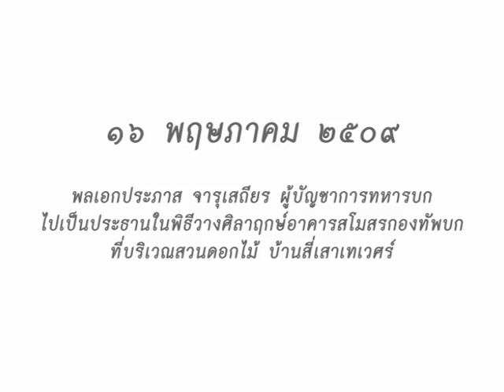วันนี้ในอดีต ๑๖ พฤษภาคม ๒๕๐๙ การวางศิลาฤกษ์อาคารสโมสรกองทัพบก บ้านสี่เสา เทเวศร์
พลเอกประภาส จารุเสถียร ผู้บัญชาการทหารบก ไปเป็นประธานในการวางศิลาฤกษ์อาคารสโมสรกองทัพบก ที่บริเวณสวนดอกไม้ บ้านสี่เสา เทเวศร์

 ที่บริเวณสวนดอกไม้ บ้านสี่เสา เทเวศร์ เมื่อวันที่ ๑๖ พฤษภาคม ๒๕๐๙ พลเอกประภาส จารุเสถียร ผู้บัญชาการทหารบก ได้ไปวางศิลาฤกษ์อาคารสโมสรกองทัพบก พลเอกกฤษณ์ สีวะรา ผู้ช่วยผู้บัญชาการทหารบก รายงานว่า กองทัพบกได้รับงบประมาณมาเพื่อสร้างสโมสรของตนขึ้นเอง กรมยุทธโยธาทหารบกเป็นผู้ออกแบบ กว้าง ๕๔ เมตร ยาว ๑๑๖ เมตร เป็นตึก ๒ ชั้นและ ๔ ชั้น ภายในตกแต่งอย่างทันสมัย มีสระว่ายน้ำห้องแต่งตัวและสวนแบบญี่ปุ่น รวมทั้งสิ่งสะดวกสบายต่าง ๆ เมื่อสร้างเสร็จแล้วสโมสรกองทัพบกจะเป็นอาคารที่ทันสมัยสง่างาม เมื่อผู้ช่วยผู้บัญชาการทหารบก รายงานจบแล้ว พลเอกประภาส จารุเสถียร ผู้บัญชาการทหารบก กล่าวตอบว่า ความจริงกองทัพบกน่าจะมีสโมสรที่สมเกียรติมานานแล้ว แต่ได้รับงบประมาณแต่ละปีน้อยและจำกัดต้องใช้จ่ายกิจการอื่น ๆ ไป อย่างไรก็ดี สโมสรเป็นเรื่องสำคัญและความจำเป็นของข้าราชการ เมื่อสร้างเสร็จแล้วกองทัพบกก็จะมีอาคารเชิดชูเกียรติเพิ่มขึ้นอีกหลังหนึ่ง ขอให้ช่วยกันเอาใจใส่ในการใช้สถานที่และบำรุงรักษาให้ดี เมื่อ พลเอกประภาส จารุเสถียรผู้บัญชาการทหารบก กล่าวจบแล้ว ได้เจิมแผ่นศิลาฤกษ์และวางศิลาฤกษ์สโมสรกองทัพบก ระหว่างนั้นพระสงฆ์ ๙ รูป เจริญชัยมงคลคาถา พิธีวางศิลาฤกษ์สโมสรกองทัพบกตอนเช้าวันนั้น ได้มีนายทหารชั้นผู้ใหญ่ไปร่วมด้วยเป็นจำนวนมาก.